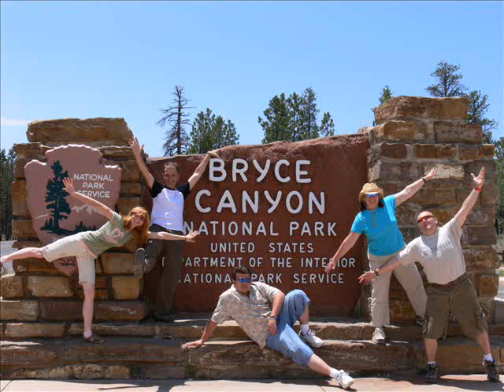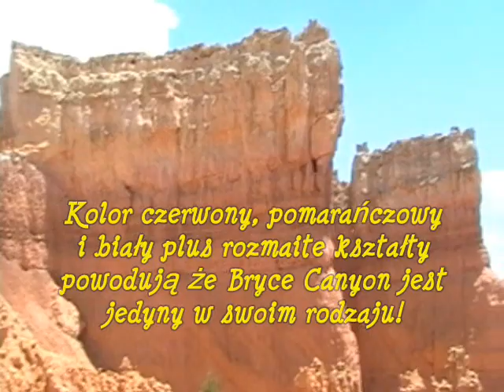Rozdział 16 - Część 1 ( Deszcze Niespokojne)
Bryce Kanion Część 1 - Oryginalne Wideo zostalo podzielone na 3 czesci z powodu wielkosci Mega-bytowej. Pierwsza piosenka jest zespolu Ace of Base - "Every time it rains"